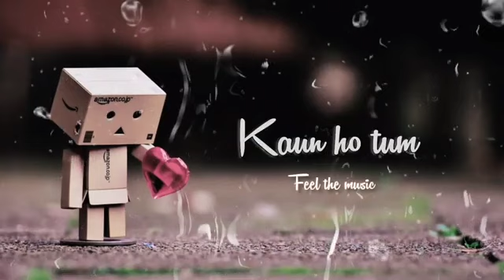hamne tum se dil in this song I started video